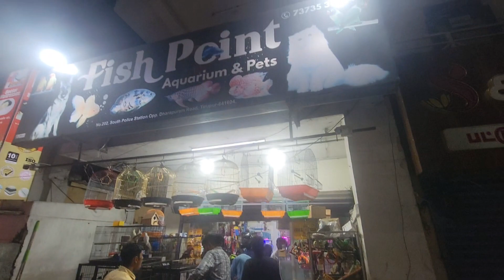wow😊ன்னு ஆச்சரியப்படுத்தும் செல்லப்பிராணிகள் | exotic birds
exotic birds | pet animals | tirupur shopping place  | shopping place in tirupur | pet aquarium | pet tour | pet shop in tirupur | tamed bird in tirupur

case cover I use
Helix Matte Hard Rugged Shield Shockproof Case Cover for Samsung Galaxy S23 6.1" Black